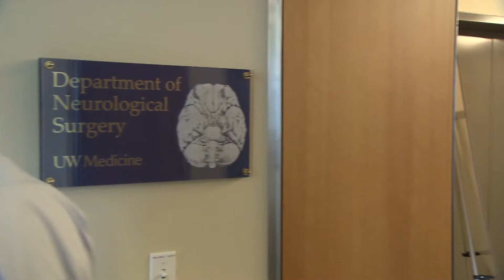Treating Epilepsy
Epilepsy affects about 3 million people in the U.S. Some have occasional seizures, while others can have them every day. But now, some UW Medicine neurological patients have found relief from their seizures, thanks to a high-tech piece of equipment called the "Rosa Robot."

Michael Fox, patient, Regional Epilepsy Center, UW Medicine
Wendy Fox, spouse of Michael Fox
John W. Miller MD, PhD, director, Regional Epilepsy Center, UW Medicine
Jeffrey G. Ojemann, MD, professor, Neurological Surgery, UW Medicine

10/04/17